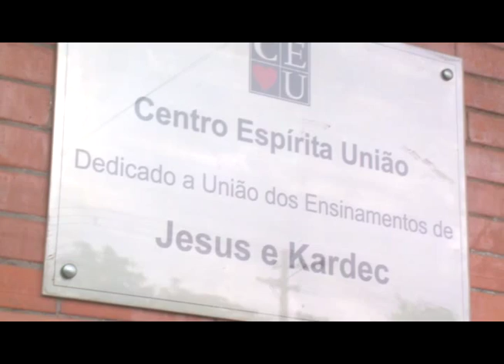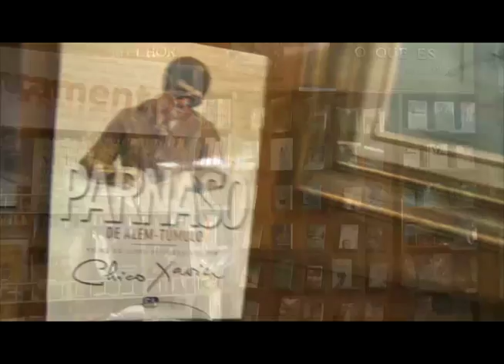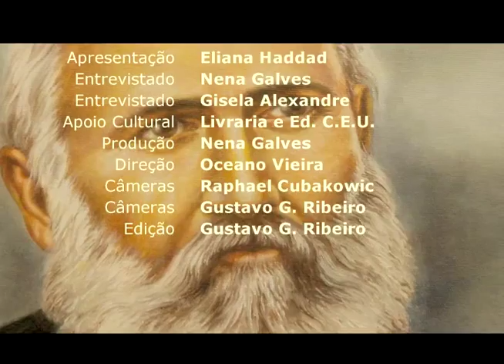MEDIUNIDADE NA PRÁTICA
VIDA ALEM DA VIDA - (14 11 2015 )